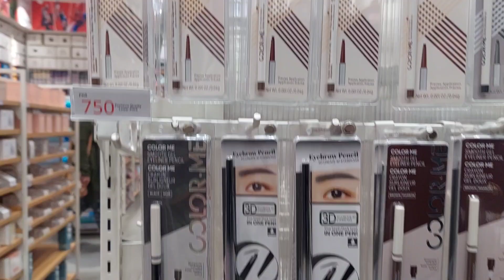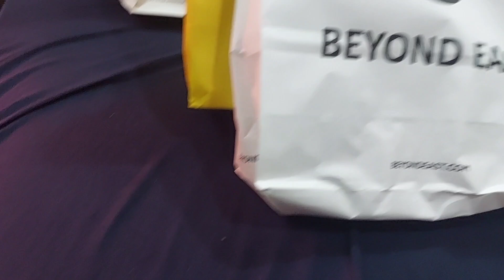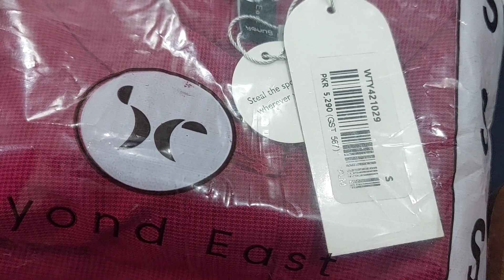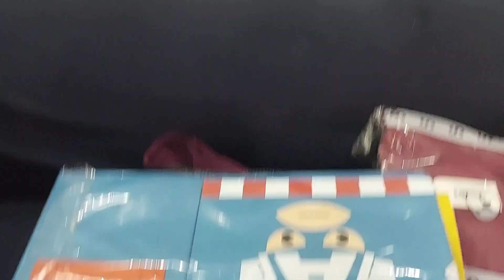packages mall shopping